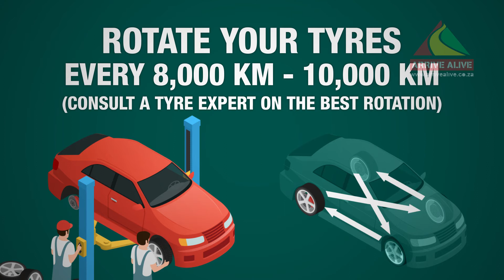Tyre Maintenance and Road Safety